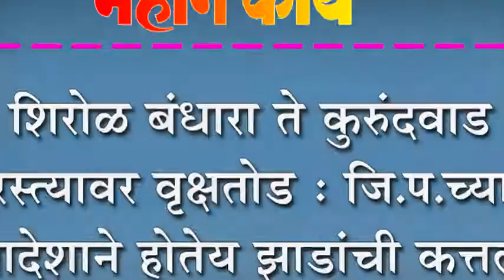शिरोळ बंधारा ते कुरुंदवाड रस्त्यावर वृक्षतोड : जि.प.च्या आदेशाने होतेय झाडांची कत्तल?